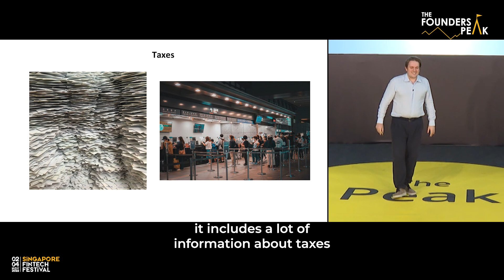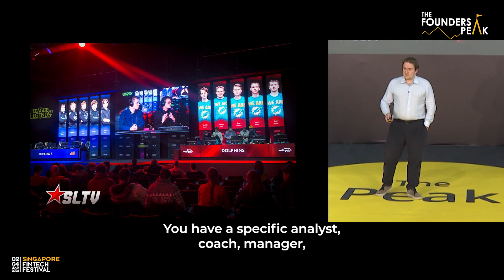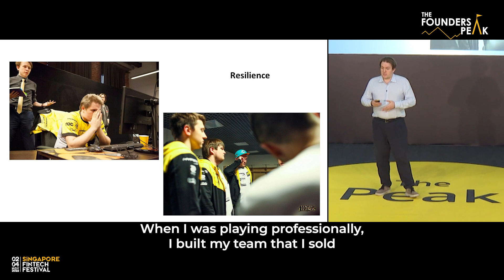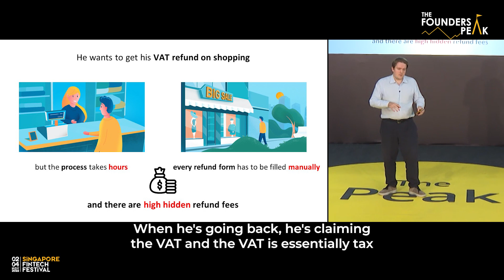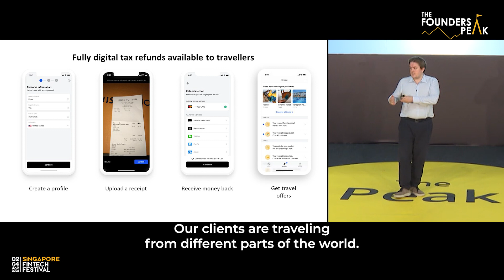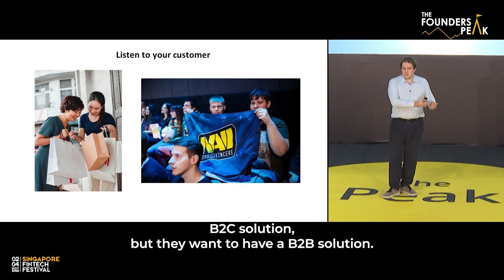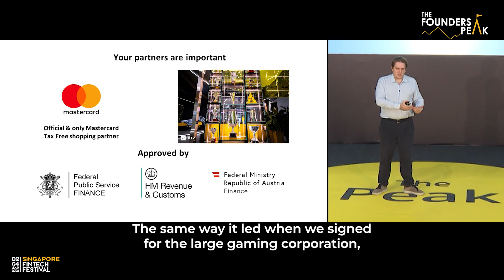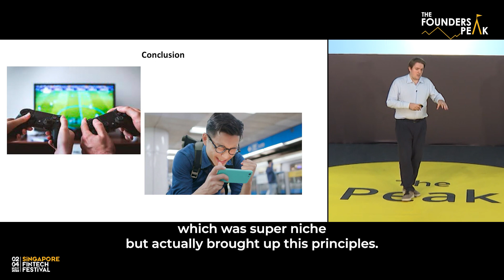How winning in video games prepared me to succeed as an entrepreneur.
SFF 2023 | The Founders Peak
Talk title - How winning in video games prepared me to succeed as an entrepreneur.
Speaker - Ilya Melkumov, CEO, Inovat